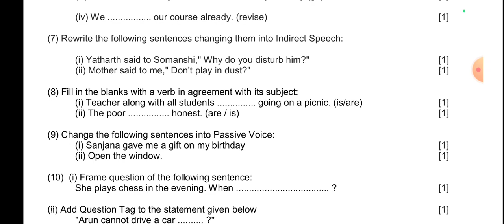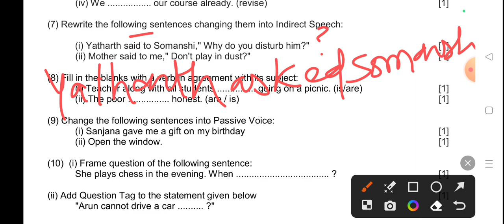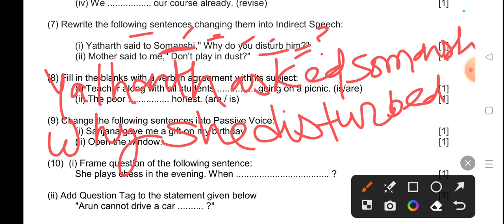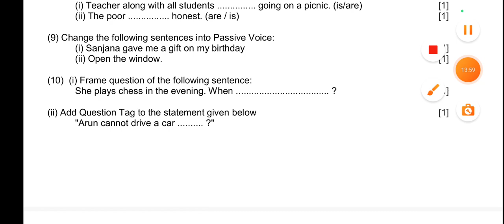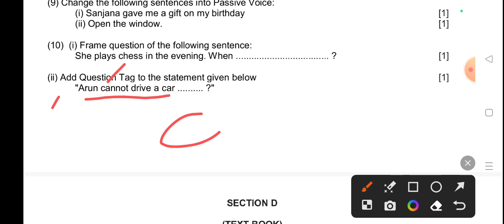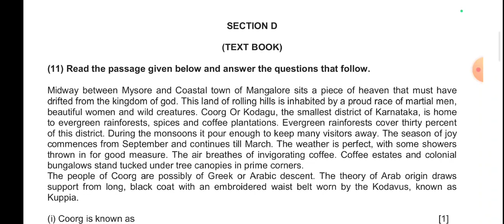solution of model paper | class -10 english |board exam -2024